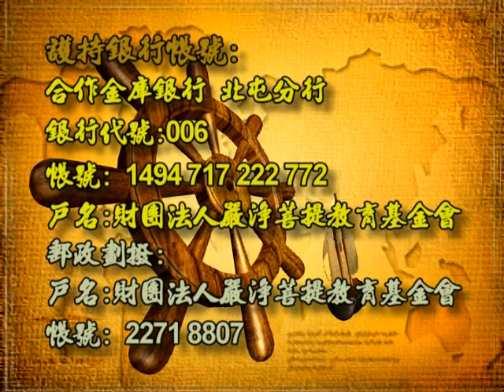深入經藏 行願系列一 藥師如來十二大願 印可法師 主講 光碟2-8 財團法人嚴淨菩提教育基金會 製作發行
護持銀行帳戶:
銀行代號: 006
戶名: 財團法人嚴淨菩提教育基金會
帳號: 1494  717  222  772

地址︰基隆市七堵區南興路148號

300新竹市北區北大路346號13F之1